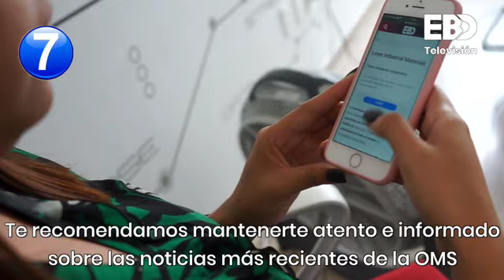7 recomendaciones de la OMS para prevenirte del coronavirus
Con la llegada del coronavirus a México, es importante tomar medidas que nos ayuden a no propagar el coronavirus. Aquí te decimos 7 recomendaciones de la OMS para protegerte.